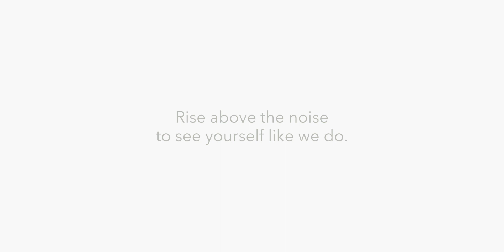Let Guilt Go: How We Made Working Parents Feel Appreciated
To celebrate Working Parents Day, we decided to tackle parent guilt head on by reassuring parents that they’re doing a great job – even if they don’t always feel that way. We found five working moms who juggle work and family responsibilities and surprised them by sharing messages of reassurance from their friends, family members, children’s teachers and coworkers. This effort inspired emotional reactions as they were able to see how valued they are and that their hard work is worth it. Parent guilt can be difficult to manage, but we want to help parents letguiltgo and feel appreciated.

Discover the touching personal stories of two of our moms, Maria and Melissa

Know a mom or dad who could use some encouragement? Fill out this short form and we’ll send a message to lift them up

Primrose is an accredited private preschool that provides a premier educational child care experience. As the Leader in Educational Child Care®, we partner with parents to help children build the right foundation for future learning and life. Our goal is to help children have fun while building Active Minds, Healthy Bodies and Happy Hearts®.

Our Vision - To deliver the best and most trusted early childhood education and child care services for families across America.